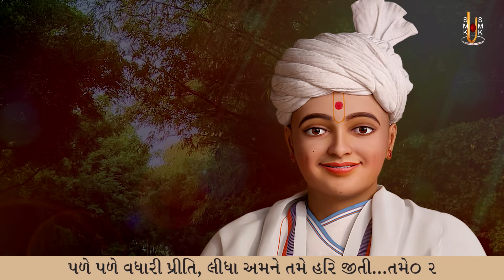Rudo Avsar Aavyo Aaj.... | Kirtandhara | Gyanjivandasji Swami - Kundaldham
Track Name: Rudo Avsar Aavyo Aaj.
Guj. Track Name: રૂડો અવસર આવ્યો આજ.
Type: Kirtan
Category: Streamed Kirtan
Release Date: 05 Apr 2024
Singer Name: Gyanjivandasji Swami - Kundaldham
Lyricist: Gyanjivandasji Swami - Kundaldham